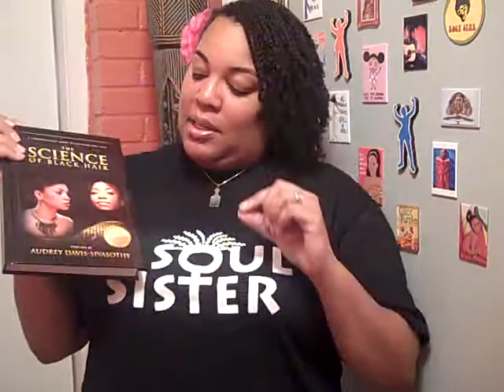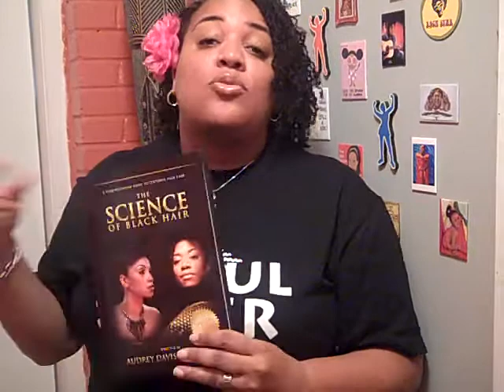The Science of Black Hair!!! - A "Bible" for OUR hair!!! :)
Soul Sister just got one of the 1st copies of "The Science of Black Hair" by Audrey Davis-Sivasothy! This is A MUST have book for your collection!!! :)

The book is VERY thorough & informative and it is TRULY a scientific textbook for textured hair!

Thanks!
Be sure to tell her SOUL SISTER sent ya!!!

Here's my gazillion links! lol ;)